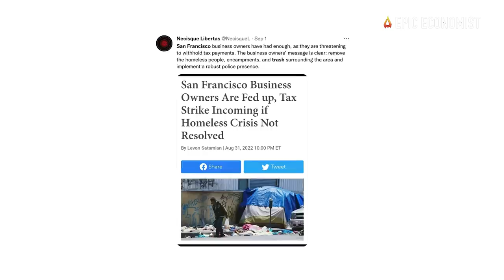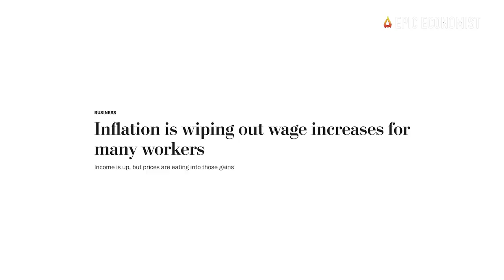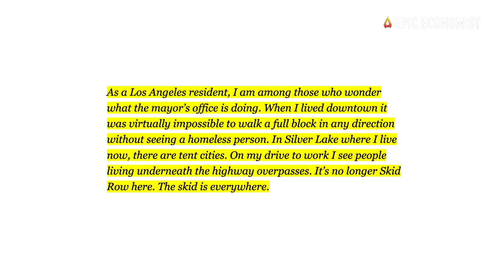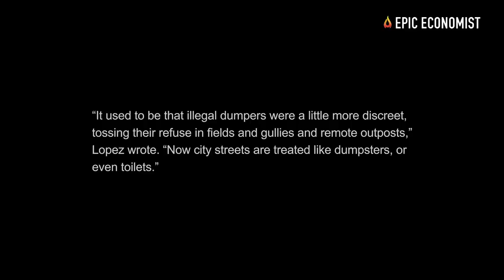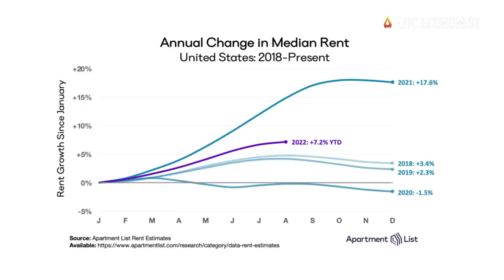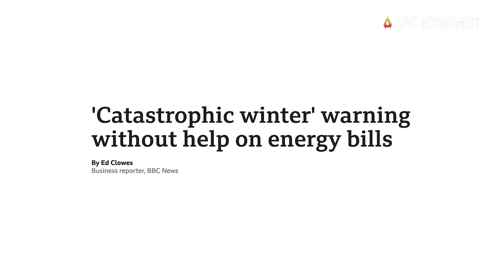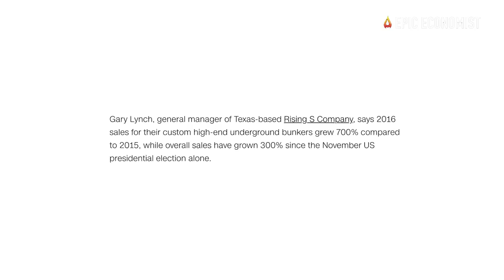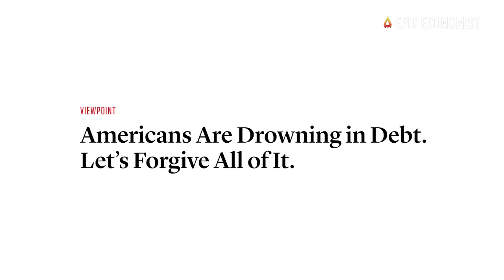Our Major Cities Are Being Transformed Into Stomach-Churning Cesspools Of Squalor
All over America, large portions of our major cities are becoming disgusting cesspools of misery. The standard of living that fueled the growth and prosperity of previous generations no longer exist. And now, we’re confronting a decaying reality of rising poverty, homelessness, and substance abuse even in some of the nation’s wealthiest areas. The decline of our main metropolitan areas is just a reflection of an economy that is steadily falling apart. And the greatest threat we are currently facing is a rapidly deepening downturn that is likely to unleash civil unrest all around the country. But while some are rushing to flee dysfunctional cities before another black swan event hits, millions remain trapped in stomach-churning conditions, completely unaware of the dangers that lie ahead.
Not long ago, columnist LZ Granderson authored an op-ed piece in which he described what life is like in Los Angeles right at this moment. In 2021, LA spent over $620 million in tax dollars just to address its homelessness crisis, and yet, the homeless population jumped by 16% in the past year alone, representing an additional 60,000 people living on the city’s streets. “As a Los Angeles resident, I am among those who wonder what the mayor’s office is doing. When I lived downtown it was virtually impossible to walk a full block in any direction without seeing a homeless person. In Silver Lake where I live now, there are tent cities. On my drive to work, I see people living underneath the highway overpasses. It’s no longer Skid Row here. The skid is everywhere,” Granderson wrote.
Sadly, that description could also apply to San Francisco, Portland, Seattle, Denver, Minneapolis, Chicago, Detroit, St. Louis, Memphis, Cleveland, Baltimore, Philadelphia, and countless other U.S. cities. Similarly, in New York, giant piles of trash are being spotted in every corner of the city. And despite the rampant levels of societal rot, it turns out that it’s incredibly expensive to live among the garbage. Since January, rents rose 33 percent in New York City, 16 percent in Los Angeles, and 12 percent in Chicago. But many Americans are realizing that living in these decaying places is unsustainable, and they’ve been doing everything they can to relocate before another disaster, emergency or downturn emerges.
With housing affordability issues worsening, and a huge part of the population at risk of facing energy poverty this winter, have you already stopped to wonder what are those cities going to look like once we get deep into the ongoing economic downturn? Most people will continue to live in denial until the very end. And even though 61 percent of the population is living paycheck to paycheck, people continue to rack up debt as if there was no tomorrow. Americans are drowning in debt, but the cost of living continues to climb much faster than inflation, leaving us imprisoned in a system that is doomed to fail. At this point, everyone should be building up their financial cushions, because what is coming is not a joke. The time to wake up is now. Those who refuse to face this reality will find themselves ill-prepared to handle the very harsh economic environment that is ahead.